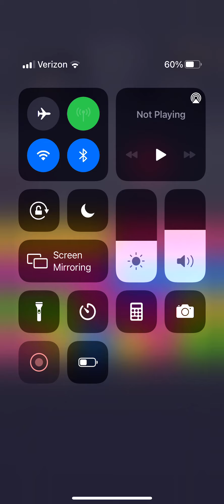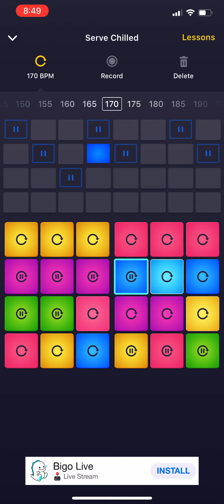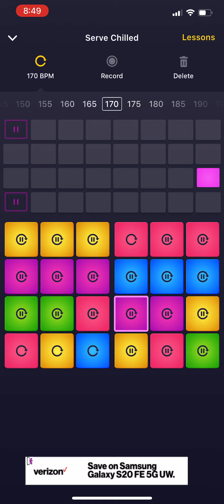I had to show u my skills ok?